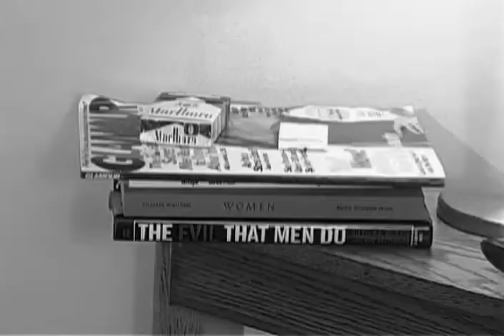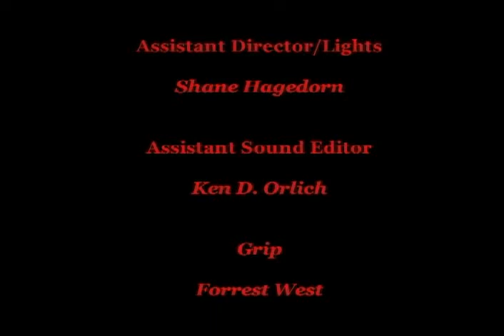Under the Covers (short film)